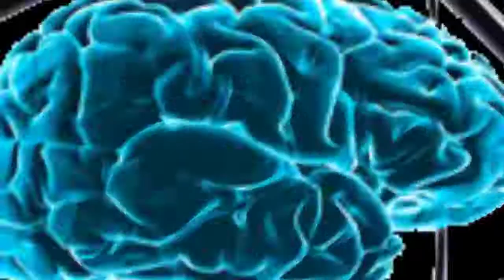Godzilla Vs Kong New Teaser Chinese Release New Footage.